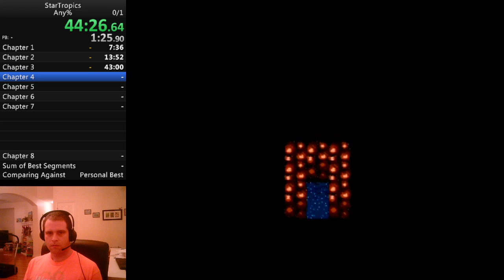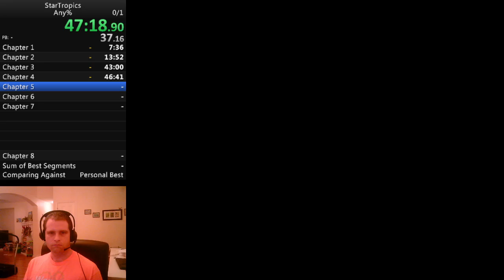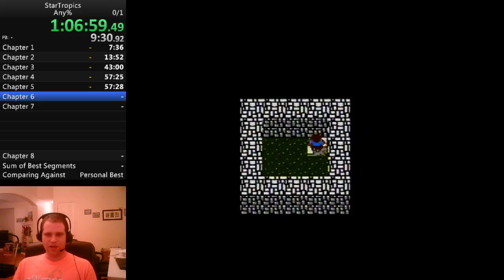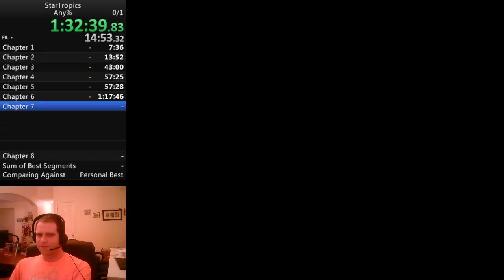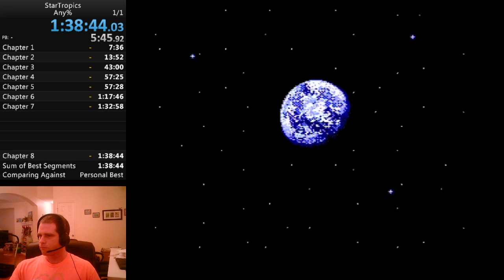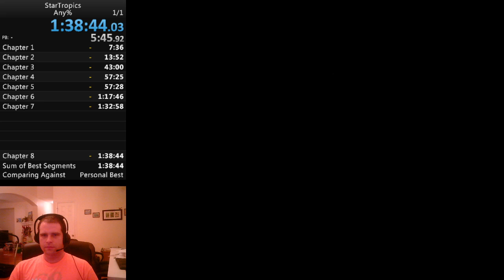StarTropics, Any% in 1:38:44 by davidtki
The Quest for Glory speedrunning community has randomly decided to learn this game together, and thus here I am with my first speedrun attempt at it.